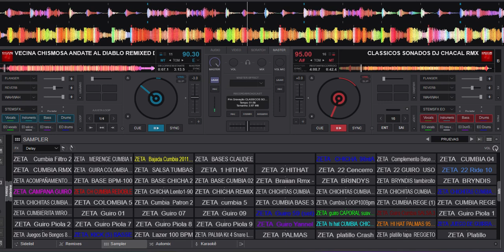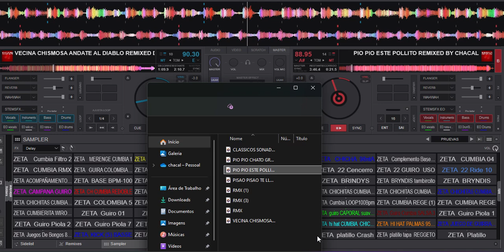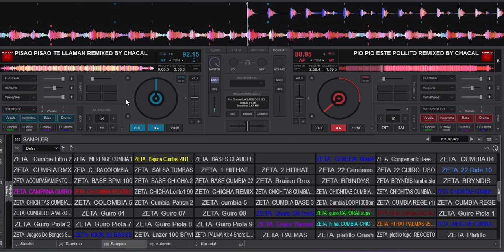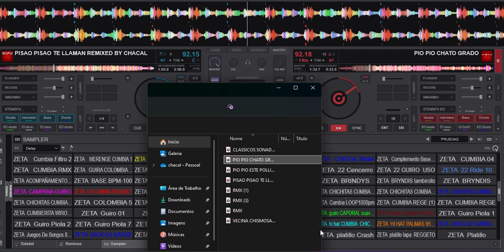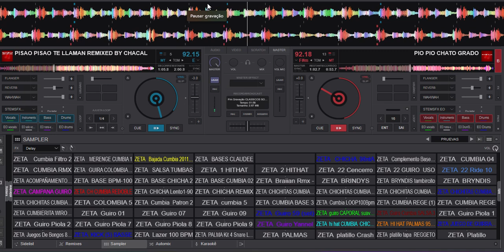REMIXES DE SUREÑAS link descarga en primer comentario